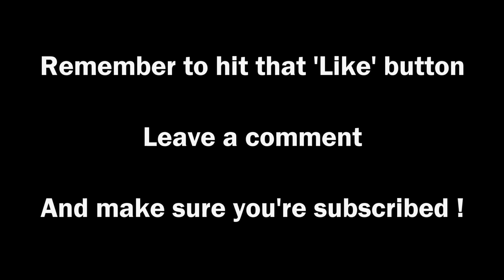SimCity 5 (2013) ►Tamarin Island Showcase◀ Excerpt from OAUAB #19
PC Spec
CPU: Intel i5-2320 @3 GHz
RAM: 8GB
GPU: MSI GEFORCE GTX 670  Power Edition Twin Frozr

End Titles Music:
Tobu - Candyland